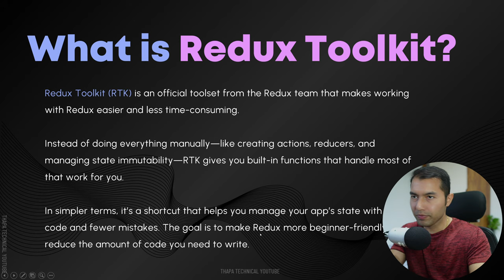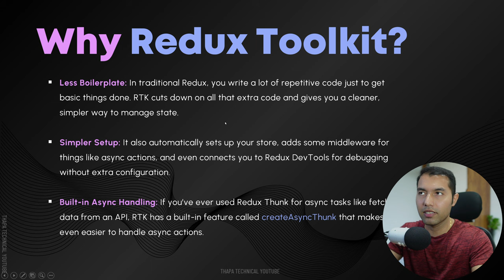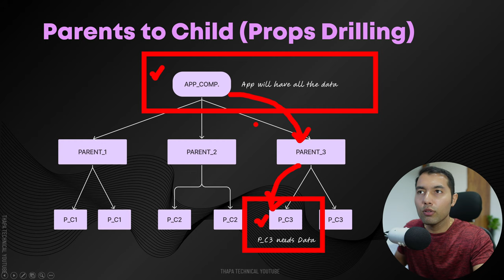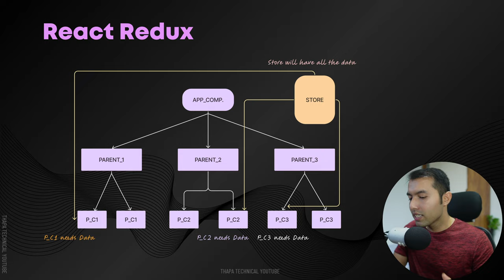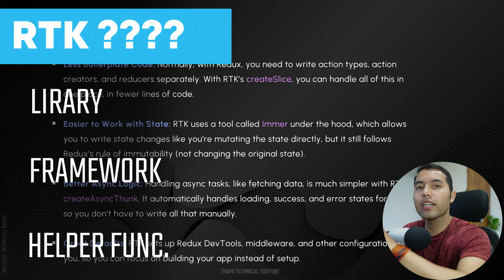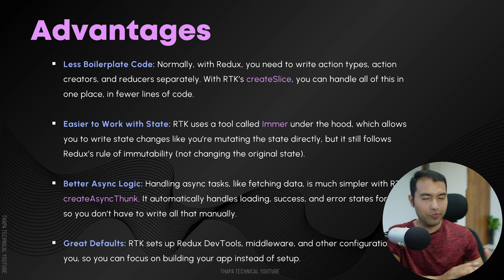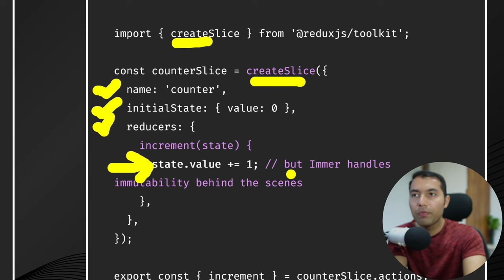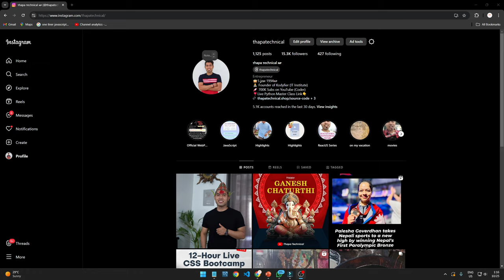Redux Toolkit Tutorial #1: Introduction & Advantages of RTK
In this video, learn why Redux Toolkit (RTK) is essential for modern web development. Discover how RTK reduces boilerplate code, makes state management simpler, and enhances your coding experience. We’ll cover why developers should switch from traditional Redux to Redux Toolkit, using simple code comparisons and real-world scenarios to illustrate the benefits.

✌️ Join Us!

⌛TIMELINE⏳
0:00 Intro
Introduction to the video and its importance for developers.
0:15 Which State Management Tool to Choose?
Discussing state management options in React: Redux vs. RTK.
1:45 What is Redux Toolkit?
Explaining Redux Toolkit as a toolset that simplifies Redux tasks.
2:45 Why Use Redux Toolkit?
Understanding the need for Redux Toolkit and how it improves developer workflow.
4:45 Animation - Why We Need Redux Toolkit
Demonstrating common pain points in traditional Redux and how RTK solves them.
8:55 Redux Toolkit Advantages
Key benefits of using Redux Toolkit over plain Redux.
12:00 Redux vs Redux Toolkit: Code Differences
Comparing code structures to showcase the simplicity of RTK.
14:40 When to Use Redux Toolkit (And When Not to)
Situations where Redux Toolkit is ideal, and when traditional Redux might still be relevant.